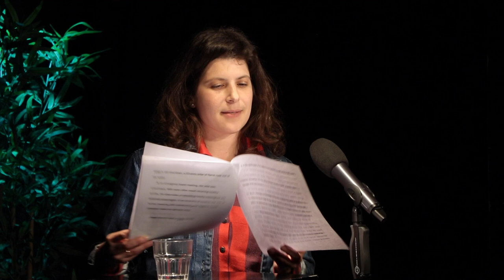A Collection of Objects | Ted Hayden (Read by Kate Harmatz) | Near-Future Fictions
Ted Hayden’s story 'A Collection of Objects from a Destroyed City' read by Kate Harmatz at Virtual Futures' Near-Future Fictions on the theme of Lasting Labours.

Due to society’s advancement, changing economic systems, and shifts in what the population demands, the world of work will change seismically in the near future. Some jobs will become obsolete, others will change radically, and new roles will emerge. The changes, though, will not be limited to work alone. New industries may be born, new methods of exchange introduced, or entirely new economic systems developed.

Our authors will show us what goods we may be trading with, what currency we may be using, how industries may be created or altered, or what roles we may be employed in (if at all) by the time the future becomes the present.

Follow the conversation on Twitter using

Credits

Filmed by Playhouse Pictures
Edited by Luke Robert Mason
Curated by Stephen Oram

Filmed at Miranda Bar, Ace Hotel London.

Sennheiser EW 100-ENG G3-GB Portable System